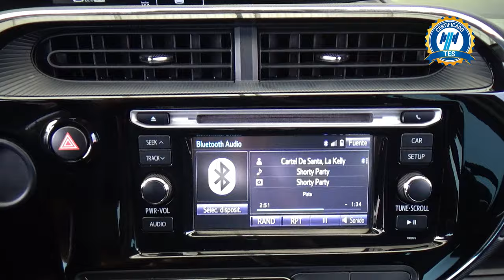Toyota / Prius Híbrido / 2020 - 25764